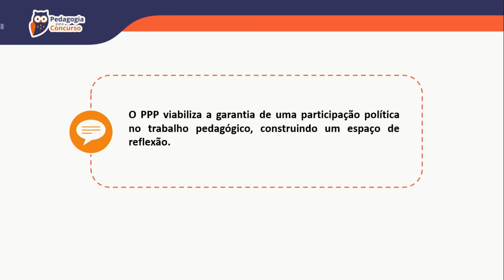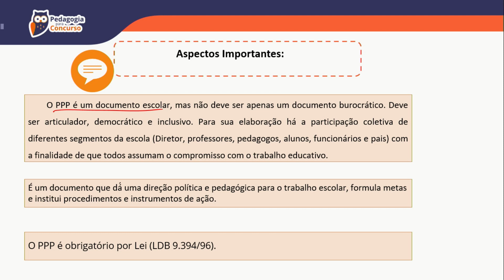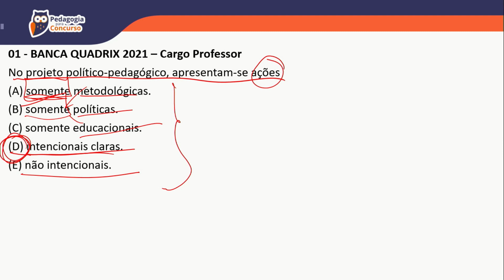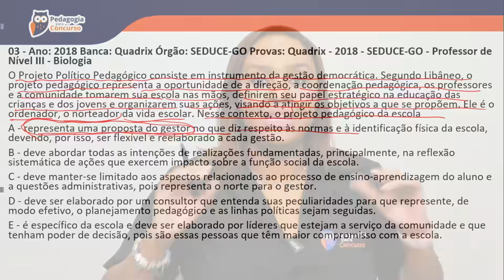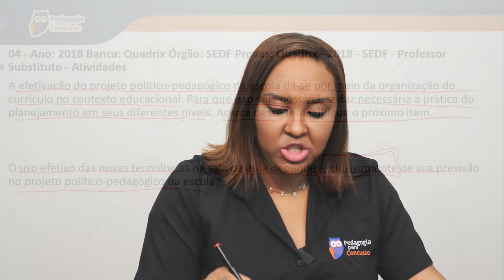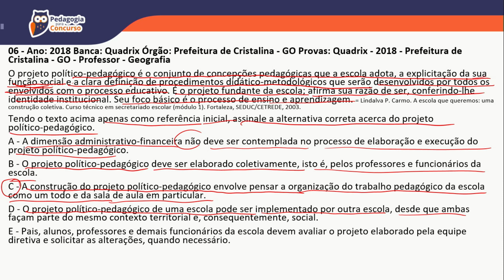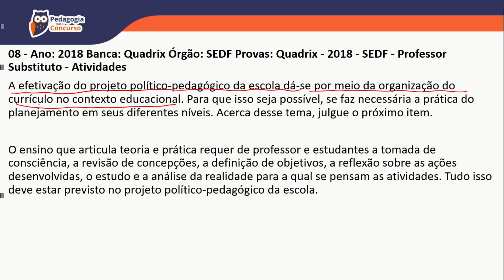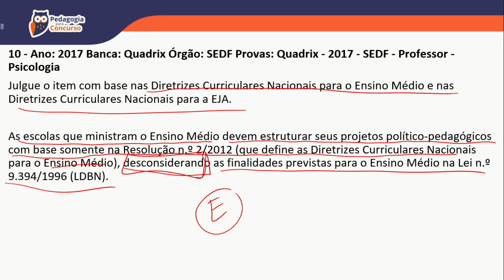Projeto Político Pedagógico (PPP) - Banca Quadrix | Pedagogia para Concurso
Vem pra nossa aula Gratuita de toda quinta-feira!